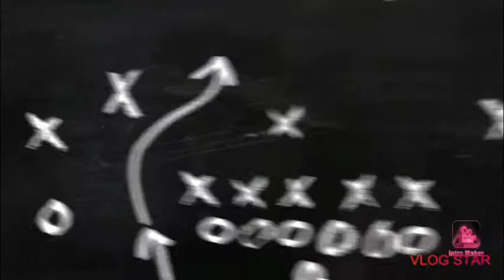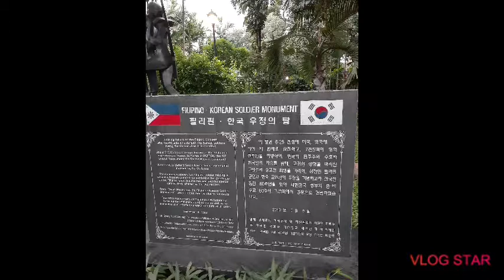First time nakapunta sa Luneta Park Vlog